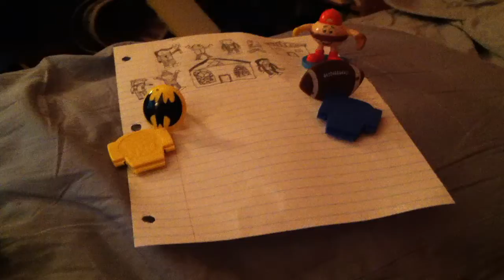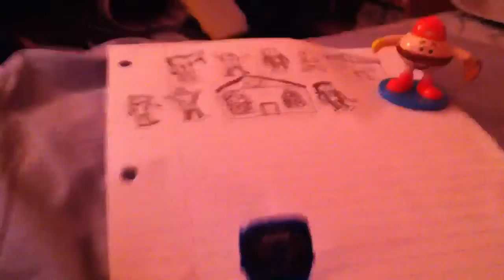Tyler Mackey's Recovery Mission (#1)